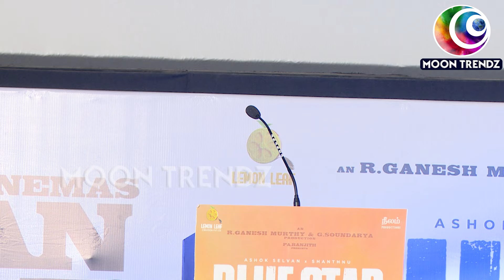Pa Ranjith அசத்தலான Jolly பேச்சு at Blue Star Audio Launch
Moon Trendz is an entertainment channel which covers Celebrity Interviews, Political Interviews, and Astrology, Trending and Viral videos, Movie Reviews, Health, Events, Lifestyle, And Social Responsibility & Social Awareness and much more innovative content to the Tamil Audience. Moon Trendz covers all age groups and genders to entertain as much possible.We have our own way of mastering it with a unique and interactive packaging of programs